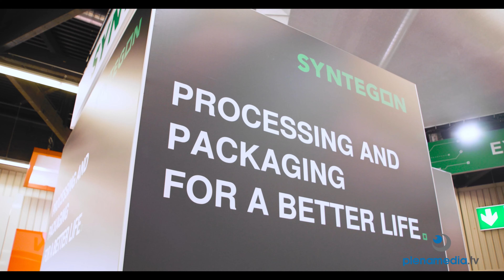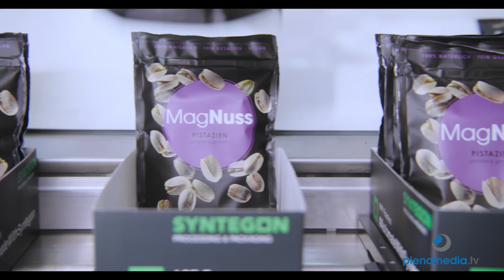Messe Nürnberg - Messefilm Fachpack 2022 – Trailer vom Partner für Prozess- und Verpackungstechnik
Der Trailer zum Messefilm von Syntegon Technology GmbH mit Hauptsitz in Waiblingen im Rems-Murr-Kreis, dem weltweiten Anbieter von Prozess- und Verpackungstechnik. Bis 2019 ein Geschäftsbereich der Robert Bosch GmbH. Der zuverlässiger Partner für Prozess- und Verpackungstechnik in der Pharma- und Nahrungsmittelindustrie mit über 160 Jahren Erfahrung sowie einer weltweiten Präsenz in über 30 Standorten. Der Messefilm gedreht auf der Fachpack Messe 2022 auf der Messe Nürnberg für Syntegon. Über die Produktion von Einzelmaschinen, automatisierten Systeme oder Dienstleistungen. Syntegon bietet maßgeschneiderte Lösungen für individuelle Anwendung. Syntegon setzt Maßstäbe in der Entwicklung innovativer Verpackungstechnik und ermöglicht  so verlässliche Produktionsprozesse für qualitativ einwandfreie Ergebnisse.

Prozess- und Verpackungstechnik für die Lebensmittelindustrie
Seit 160 Jahren unterstützt Syntegon Unternehmen der Lebensmittelbranche mit effizienter Prozess- und Verpackungstechnik. Der Marktführer für Schokoladen- und Riegelverpackungsmaschinen. Das Portfolio umfasst sowohl Einzelmaschinen als auch Systemlösungen für die Primär-, Sekundär- und Tertiärverpackung von Lebensmitteln wie Backwaren, Schokolade, Kaffee, Tiefkühlkost und Milcherzeugnisse, sowie Prozesstechnik für die Verarbeitung von Süßwaren. Flexible Maschinen sorgen für kurze Umrüstzeiten und ermöglichen zahlreiche Verpackungsstile .

Pharma Verpackungslösungen
Syntegon ist einer der führenden Anbieter von pharmazeutischen Verpackungslösungen und Prozesstechnologie. Das Portfolio beinhaltet Lösungen für die Formulierung, Verarbeitung, Sterilisation und Abfüllung flüssiger Pharmazeutika inklusive Barrieresystemen und Inspektionstechnologie. Für orale feste Darreichungsformen erhalten Sie alles rund um Prozesstechnik, Kapselfüllen, Tablettenpressen und -beschichten.

Montage- und Verpackungslösungen für Medizinprodukte
Fortschrittliche medizintechnische Produkte wie Autoinjektoren und Pen-Systeme erhöhen die Lebensqualität von Betroffenen, z.B. bei der Behandlung von Diabetes, Stoffwechselstörungen oder Autoimmunerkrankungen. Syntegon ist einer der führenden Anbieter von Montagetechnologien und Verpackungslösungen für Medtech-Produkte.

Nutrazeutische Produkte: Verarbeitung & Verpackung
Mit dem Wunsch nach einem gesunden und ausgewogenen Leben werden nutrazeutische Produkte bei Verbraucherinnen und Verbrauchern weltweit immer beliebter. Neben funktionellen Lebensmitteln und Getränken wächst auch das Segment der Nahrungsergänzungsmittel. Syntegon verfolgt einen ganzheitlichen Ansatz: Syntegon bietet zuverlässige, flexible, effiziente und kostengünstige Anlagen für die Verarbeitung Ihrer nutrazeutischen Produkte – von Granulaten, Kapseln und Tabletten bis hin zu Gelee-Produkten und Hartbonbons.

Schauen Sie sich die Bilder an. Macht Lust auf mehr. Schauen Sie auf die Webseiten: plenamedia.tv und plenamesse.de. Die Fachpack Messe 2022: ein großer Erfolg für alle: die Aussteller der Verpackungsmaschinen Hersteller, die Veranstalter und für uns. Mit mehreren Kamerateams war plenamedia.tv vor Ort. Natürlich auch mit der neuen Ausrüstung. Damit wurden Spielfilme wie Deutschstunde, Top Gun Maverick mit Tom Cruise, der neue Porsche 911 Werbefilm, Werbefilm der Kosmetikindustrie gefilmt. Filme in high end Cinema Qualität zum erschwinglichen Preis - und auf speziellen Wunsch einer Weltfirma am Folgetag bereits am Messestand zu sehen. Eine Filmqualität natürlich auch Dank der Erfahrung der Regisseurin Heike Köppen-Heddaeus und der Kameramänner. Aber nicht nur Messefilme, sondern auch fantastische Messeinterviews haben wir gedreht. Bei der Regisseurin von plenamedia.tv - viele Jahre bei ARTE und dem WDR als Moderatorin im Einsatz gewesen - verliert wirklich jeder die Angst und Scheu vor Objektiv und Mikrofon. Bei Ihr spricht jeder fließend und kommt nicht ins Schwitzen.